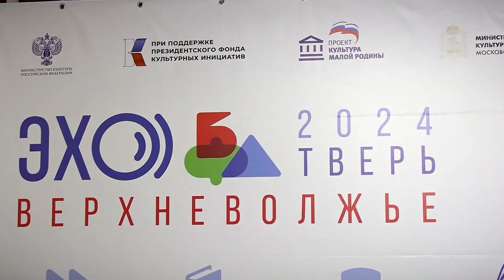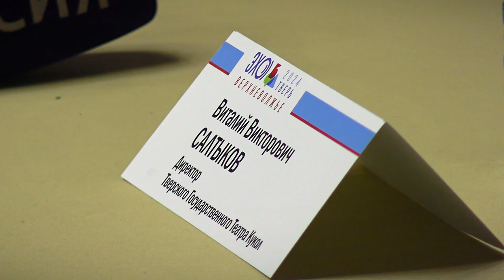На открытие фестиваля «ЭХО БДФ – Верхневолжье» приехал Сергей Безруков